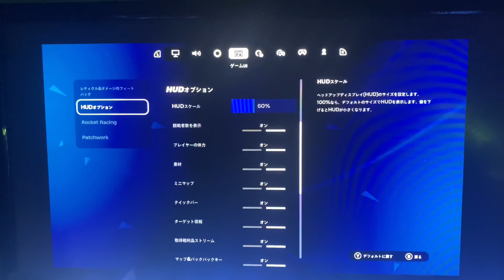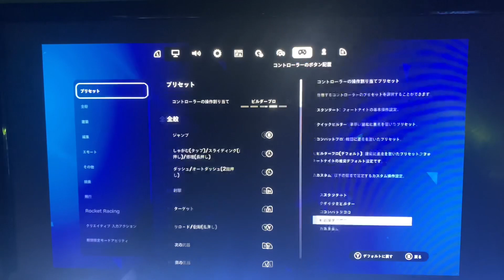初めてのフォートナイトの設定とロッカー紹介！フォートナイト /フォートナイト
初めての設定・ロッカー紹介しましたw

声出すのは恥ずかしいのでw w wテキストで勘弁してくださいw w w